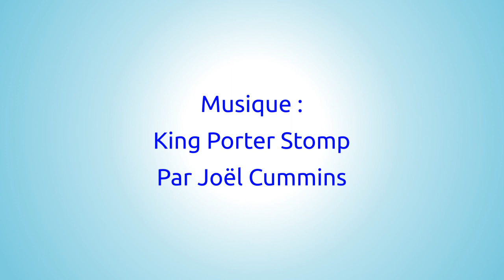"La P'tite Vigne - La pensée - Force créatrice" vidéo N°25/60 - LA MAISON DU SPIRITISME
"La P'tite Vigne - La pensée - Force créatrice" vidéo N°25/60.

Résumé vidéo [00:00:00][^1^][1] - [00:04:28][^2^][2]:

Cette vidéo explique le rôle et le pouvoir de la pensée dans le spiritisme. Elle montre comment la pensée est une force créatrice qui agit sur les fluides universels, sur nous-mêmes, sur les esprits et sur notre environnement.

**Points forts**:
+ [00:00:22][^3^][3] **La pensée et l'existence**
    * La pensée est créée par notre esprit
    * La pensée émet des ondes mentales
    * La pensée reflète ce que nous sommes
+ [00:01:19][^4^][4] **La pensée et le fluide universel**
    * Le fluide universel est le véhicule de la pensée
    * La pensée peut circuler dans tout l'Univers
    * La pensée permet de communiquer avec les esprits
+ [00:02:00][^5^][5] **La pensée et la création fluidique**
    * Les esprits agissent sur les fluides par la pensée et la volonté
    * Les esprits créent des objets fluidiques par la pensée
    * Les pensées créent des images fluidiques visibles par les esprits
+ [00:02:44][^6^][6] **La pensée et la qualité des fluides**
    * Les pensées influent sur la nature des fluides
    * Les fluides sont irritants ou apaisants selon les pensées
    * Les fluides influent sur notre corps et notre santé
+ [00:03:28][^7^][7] **La pensée et l'attraction des fluides**
    * Les pensées attirent les fluides de même nature
    * Les fluides attirent les esprits qui les émettent
    * Les pensées bonnes ou mauvaises attirent les bons ou les mauvais esprits
Rejoignez-nous !